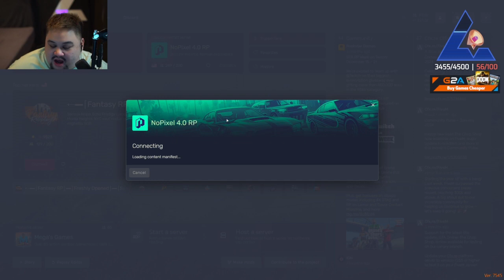Benji Mar 5, 2024 | NoPixel 4.0 5/11